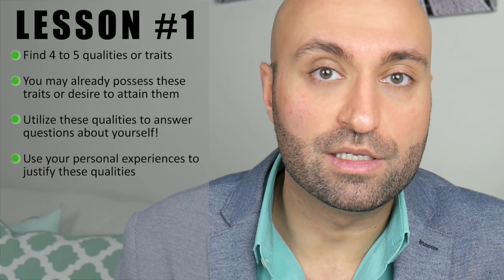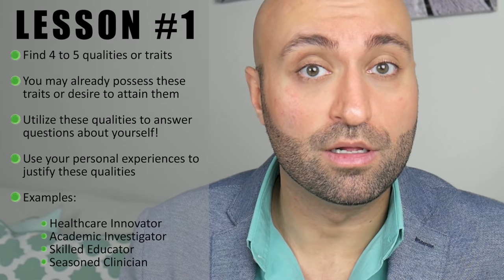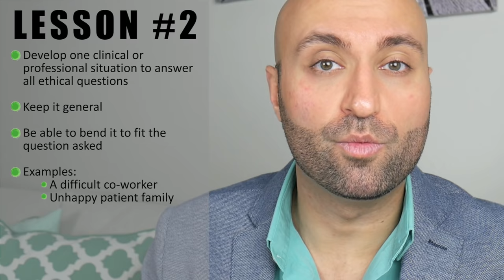How to ace your medical school, residency, and fellowship interviews!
In this episode, I reveal some of my best tips on acing interview season if you are applying to professional school or post-graduate training as a resident or fellow.